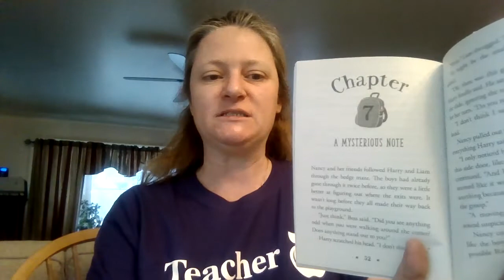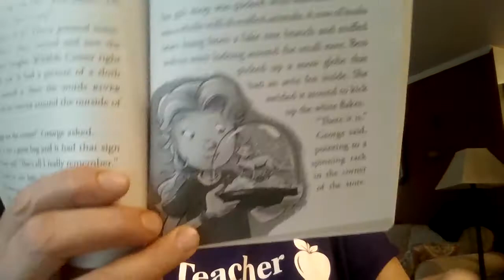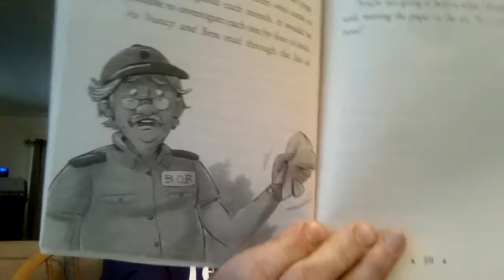Chapter 7 A Mysterious Note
What mysterious note was found?!  Can this clue help you solve who took Rainbow?